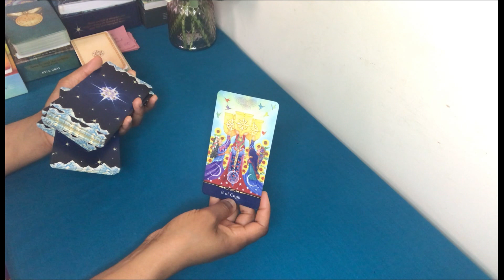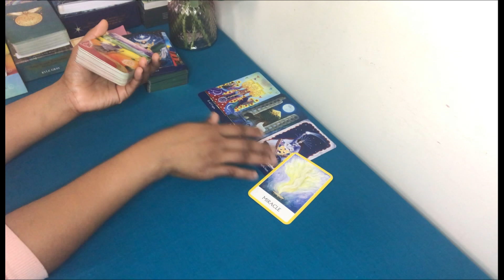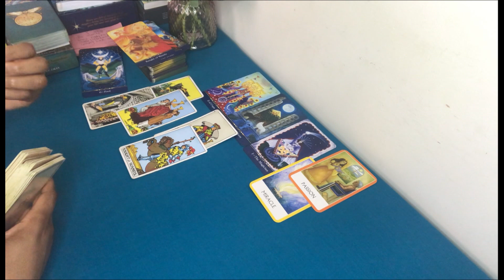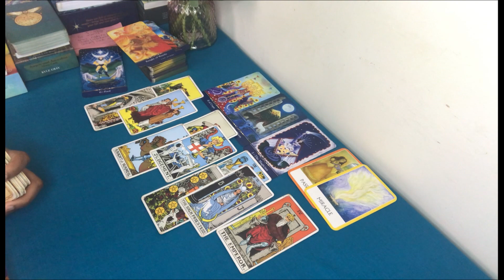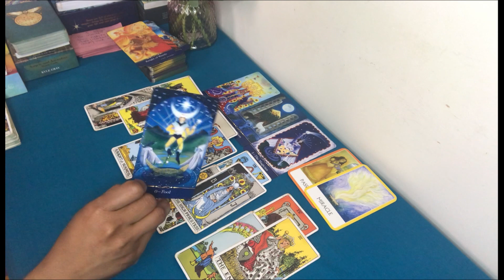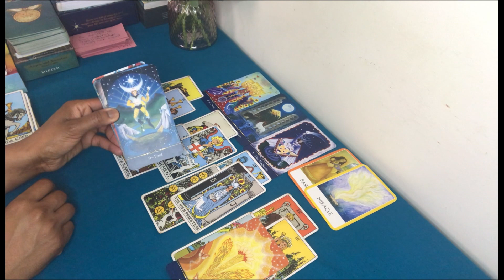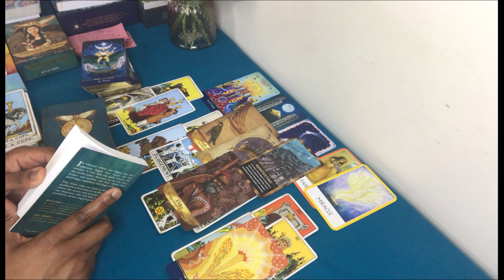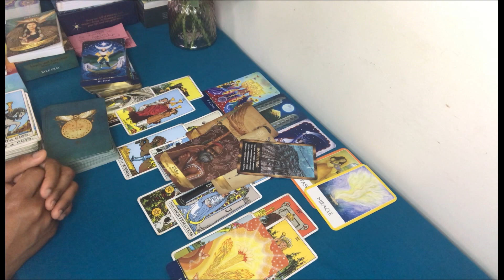TAURUS ♉️ You ARE THE MIRACLE Happening RIGHT BEFORE THEIR EYES 💫 JULY 2024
𝑾𝒆𝒆𝒌𝒍𝒚 𝑷𝒐𝒔𝒕𝒔 𝑭𝒐𝒓 𝑬𝒗𝒆𝒓𝒚 𝒁𝒐𝒅𝒊𝒂𝒄 𝑺𝒊𝒈𝒏🌟
💜💫  Energy Forecasts and Updates

💫 Embodied Waters is a name that is divinely inspired. It reflects on and explores the complexity of BEING; water contained within a body... heaven in human form... heaven and earth combined.. descension and ascension processes... are some of the ways (as I continue to discover more depth) to describe the purpose of the channel...

~ PS
1) Many of the readings (including Weekly Forecasts) are  also MAPS/ PATHWAYS. APPLY as you feel guided to
3) Based on the healing nature of some readings, please DO NOT listen while driving or operating heavy machinery.